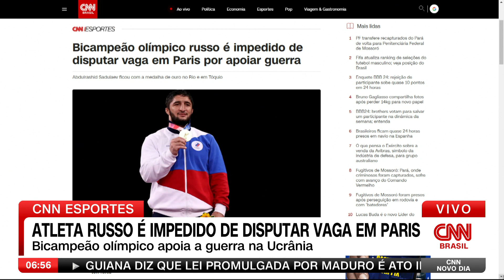Bicampeão olímpico russo é impedido de disputar vaga em Paris por apoiar guerra | CNN NOVO DIA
O russo Abdulrashid Sadulaev, duas vezes campeão olímpico de luta livre, foi excluído do torneio de classificação para as Olimpíadas de Paris por seu apoio à guerra na Ucrânia, anunciou a Federação Internacional de Luta (UWW, em inglês) nesta quinta-feira (4).